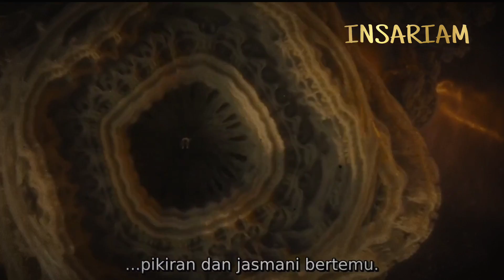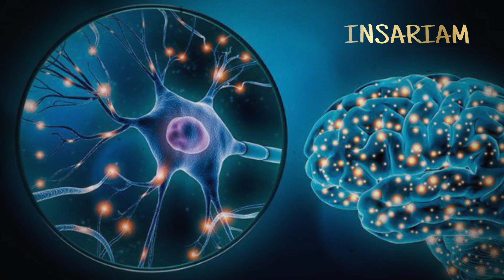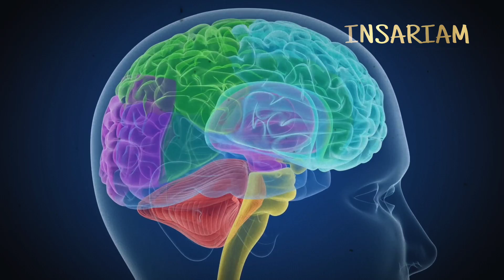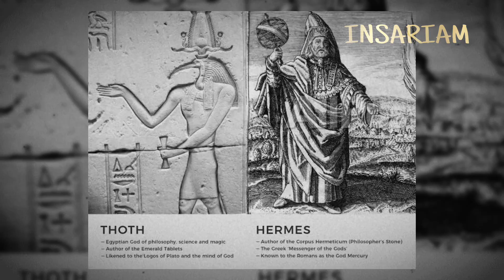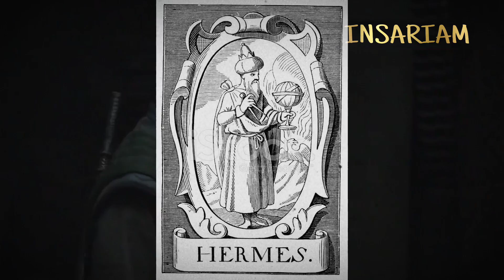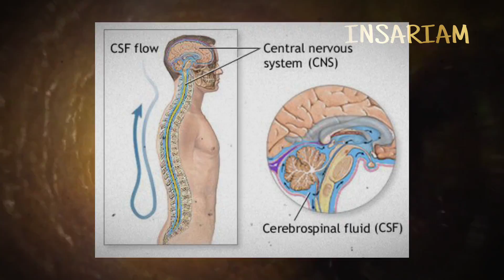DOKTER ANEH INI MENEMUKAN KEKUATAN AJAIB!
RAHASIA ILMU MISTIS DAN TEKNOLOGI SAINS YANG SANGAT MAJU DALAM FILM DOCTOR STRANGE !

Marvel telah memperkenalkan sains dalam beberapa film yang mereka buat, seperti Captain America, seorang Superhero hasil dari Eksperimen Sains. Hulk sebagai Superhero hasil dari Radiasi Sinar Gamma. Atau Ant-Man yang mengurangi ruang kosong pada Partikel Atom. Namun dalam Film ke-14 mereka yakni Doctor Strange, tidak hanya sains yang muncul disana tetapi juga spiritualitas. Artinya, dalam film-filmnya, Marvel mulai memperkenalkan Sains dan Spiritual sebagai sebuah kesatuan yang saling melengkapi...

Video ini membahas hal-hal yang jarang di bahas di luar sana, jika kurang paham silahkan tonton kembali...

Tonton selengkapnya...

00:00 Intro
01:27 Perjalanan Transendental
03:52 Kode Tersembunyi
05:00 Teknologi Sains Masa Depan
06:51 Jembatan Spiritual
08:38 Bahasa Ilmu Mistis
15:37 Tujuan
19:14 Kesimpulan